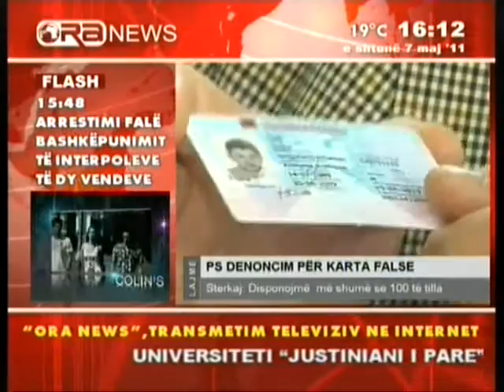ps denocimi i karatve